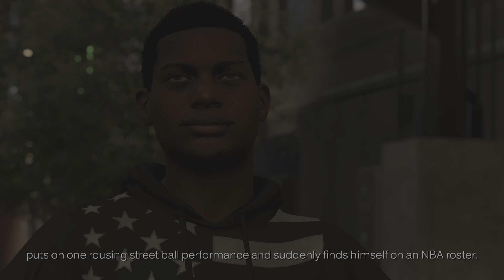NBA2K23 Edgar and Herschel Trivia Answers "The Classic" Quest PS5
Answers to Edgar and Herschel Trivia PS5